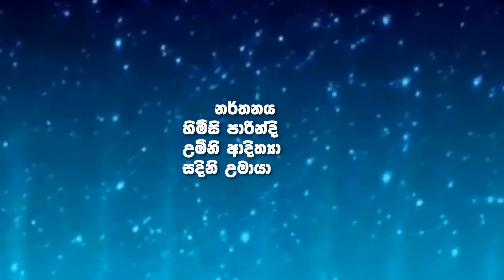Nuwandhika Senarathna - Sihinayak Mawna (සිහිනයක් මැව්නා) | Iskole Teledrama Song Dance cover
Artist - Nuwandhika Senarathna
Dance - Chalani Nisansala
               Malisha Nishani
               Dhananjani Kaushalya
Camara - Sanka Samarawickrama
Camara Assistant - Tharuka Dilshan

සිහිනයක් මැව්නා
කාලයක් ගෙව්නා
දෑස් යුග තෙමුනා
ආදරේ දැනුනා

පින්නේ පිනි සුළගේ
නිල්ලේ නිල් නෙතගේ
රංචු වෙන සුසුමේ
දැනුනු පෙම් හැඟුමේ

මා සොයන ආදරය කොහෙදෝ තියෙන්නේ
මා පතන ජීවිතේ කවදදෝ ලැබෙන්නේ

යහන මත වැතිරී මවන පෙම් සිහිනේ
දැනෙන සුව ඉතිරී හැඟෙන මේ රහසේ
සෙනෙහස ලබන්නයි
හැඟුමන් විඳින්නයි
පතන්නේ මා සදා මේ මිහිතලේ

දැහැන මත ඇතිරී දැනෙන සුව යහනේ
අහස දුර විසිරී මැවන රෑ තරැසේ
සෙනෙහස ලබන්නයි
හැඟුමන් විඳින්නයි